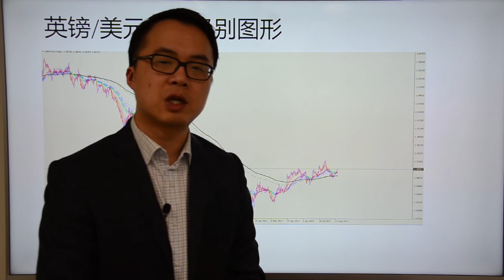Go Markets 2017年 每日财经点评 9月6日周三（澳洲央行利率决议以及暴富心态解读）